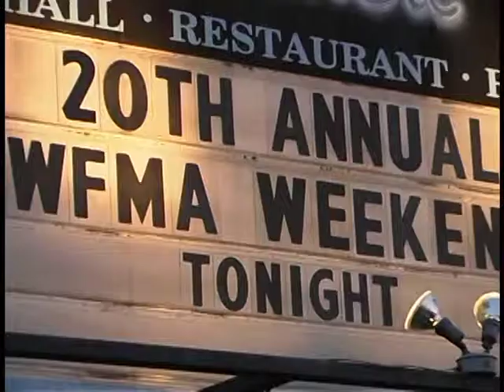Boy With the Violin - Buskin and Batteau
David Buskin and Robin Batteau perform Robin's "Boy With the Violin" at the 20th Annual WFMA Benefit Concert, January 15, 2005, at the Birchmere Music Hall in Alexandria, VA.